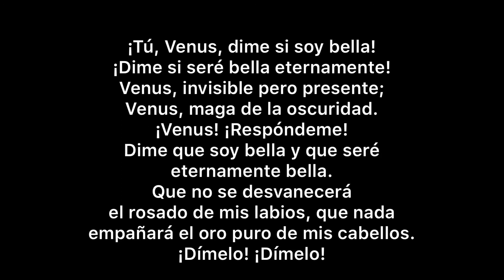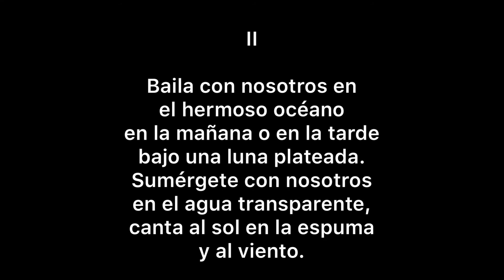De Cerca: Un viaje por la Ópera y La Canción Francesa.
En este video podremos escuchar la diferencia entre la Ópera y La Canción Francesa. En la Ópera se nos presentan de manera interpretativa situaciones y escenarios relacionados a una historia que se desarrolla  y en La Canción se nos presenta una situación aislada, algún paisaje o algún poema. Primero escucháremos el Aria  “Yo voy por todos los caminos” de la Ópera "Manon" de Jules Massenet. En esta Aria, Manon motiva a las mujeres a disfrutar de los placeres que tiene la vida para ellas, debido a su juventud. Al inicio ella les cuenta cómo es que a donde quiera que ella vaya, todos besan su mano y la admiran al pasar, ya que tiene una belleza y un porte inigualable. Así es como ella habla de disfrutar la juventud.